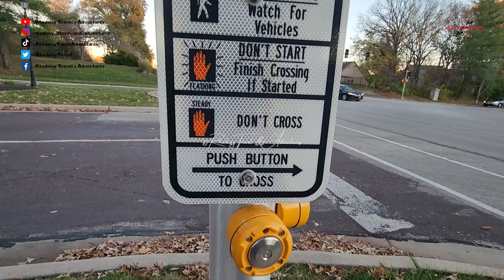Autumn Stroll in Overland Park | Fall Foliage & Scenic Views of Kansas City! 🇺🇸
Hellos! Hope you’re all doing great.
Welcome to an enchanting autumn evening in Overland Park, Kansas City! Join me as I take a relaxing walk through this vibrant city just as the trees begin their stunning fall transformation. The streets and parks are alive with rich shades of red, orange, and gold, offering a breath-taking view of nature preparing for winter.

The weather in Kansas City around this time is very cold, with temperatures between 36°F / (2°C) and 54°F / (12°C). Warm clothes are a must.
It’s great to have the sun out today after a few rainy, cold and dull days!

Whether you’re a fan of autumn colours or just love scenic walks, this evening tour will make you fall in love with Overland Park all over again.

Please check out my previous video, in which I explored Heatherstone Park in Olathe—it’s another beautiful spot for autumn lovers!
Cheers!
Rhods.